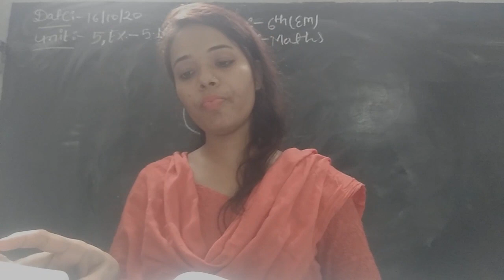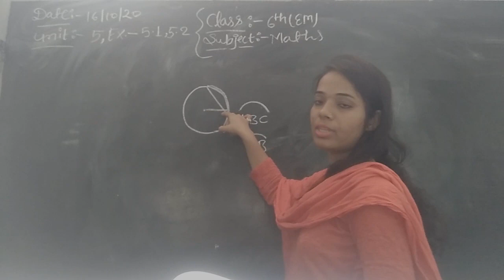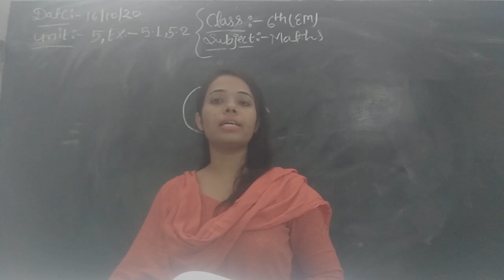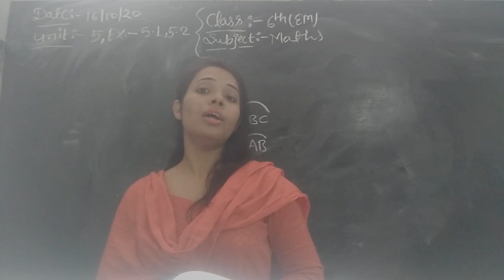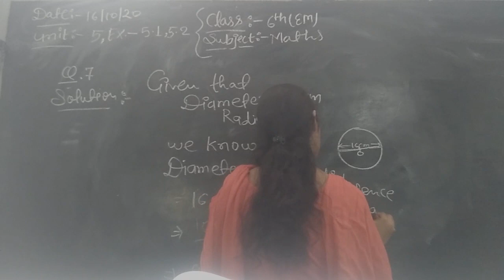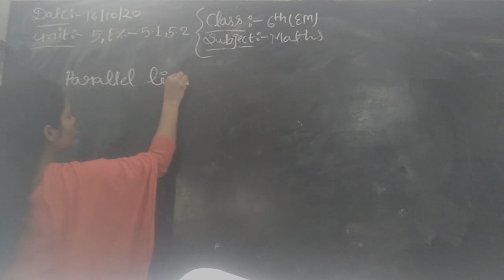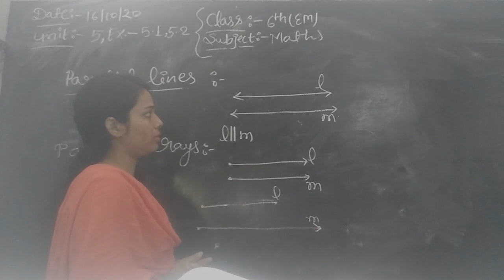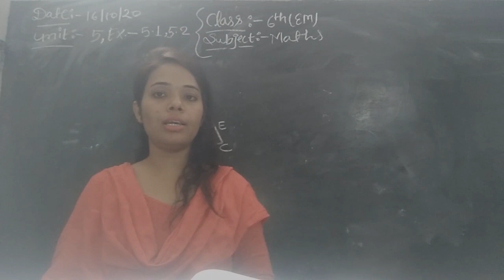CLASS - 6th EM Maths Unit 5 Exercise 5.1 & 5.2